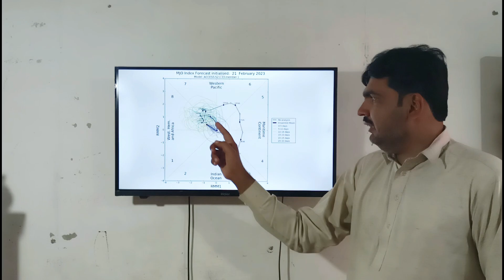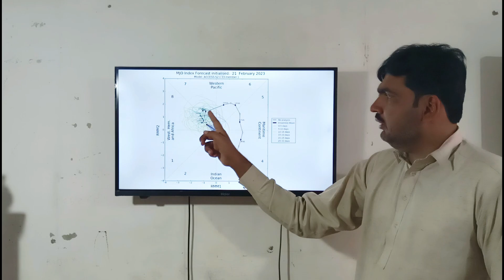Heavy Rain Excepted In Country | Pakistan Weather Forecast | Weather Update Today | Mosam Ka Hal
Met Office Predicted Torrential Rain's In Country | Pakistan Weather Forecast |Weather Update Today

Aslam o alaikum s video mein hum pmd ki taraf se jari karda weather update today pakistan weather forecast weather forecast pakistan pak weather pak weather live pak weather update crop reformer tonight Weather Tomorrow Weather mosam mausam mausam mausam ka hal mosam ka hal forecaster Jamshaid Bhutta Paish kar rahy hain